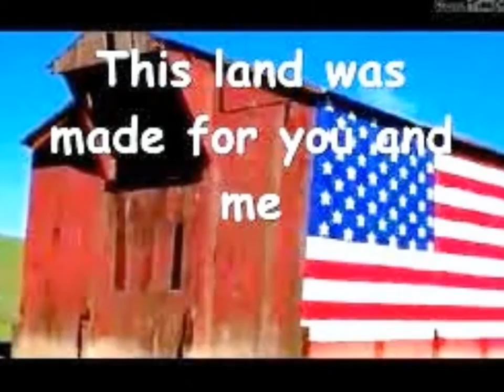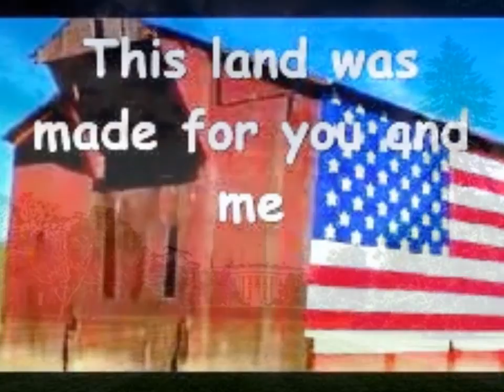Games People Play "By" Hank Williams Jr.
Games People Play By Hank Williams Jr. From The Album (I'm One Of You) Thanks Hank Williams For Being A Great American...Your #1